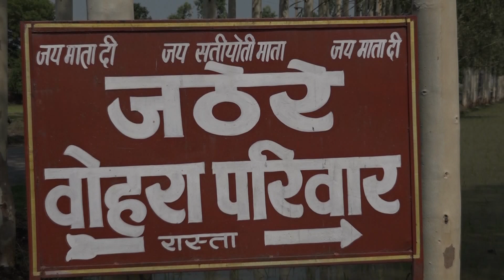Vohra kuldevi dham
Vohra kuldevi